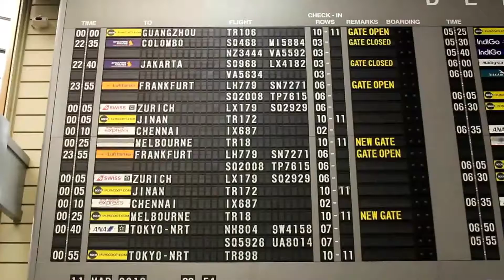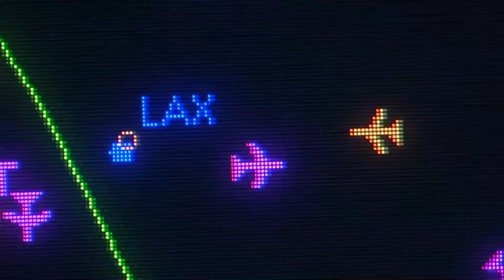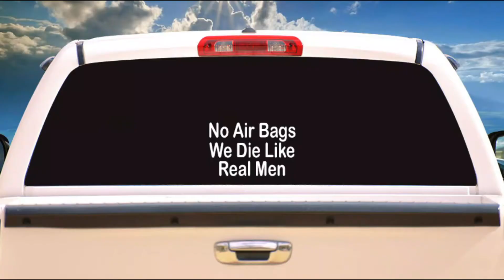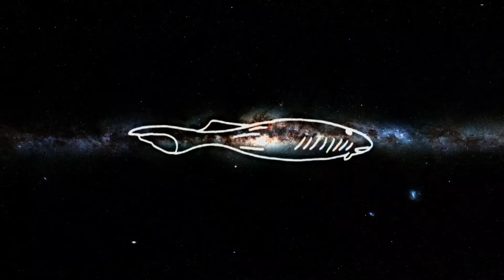What If We Had Wings? | Truth Unveiled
If, in prehistoric times, enormous dinosaurs like the quetzalcoatlus, which was the size of a giraffe could get off the ground, then why can’t we?
Even if we had wings, how would they attach to our bodies?
Like on bats or dragons. Or like Maleficient?

If humans were born with wings, then they’d have to learn to fly, in much the same way, as we have learned to walk.
And If humans could fly, the world could be a peaceful scenario, if the governments put away their differences for mutual benefits and allow their citizens to visit neighboring countries.

You could strap wings to any human being in history, but we’d never, ever match that, cause Our arms simply aren’t powerful enough for lift off.

Reality is more than a linear path. It's a prism of endless possibilities where a single choice can branch out into infinite realities, creating alternative worlds for the one you know.
Join us on an odyssey beyond the cosmos, where rules of physics collapse.